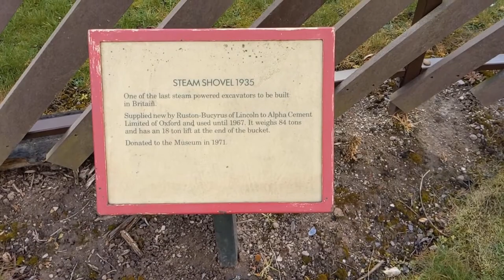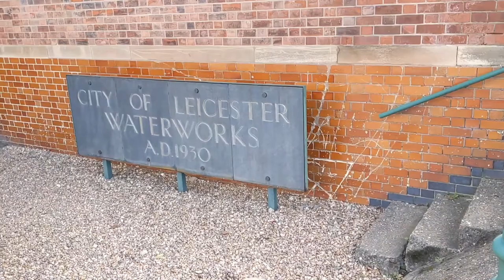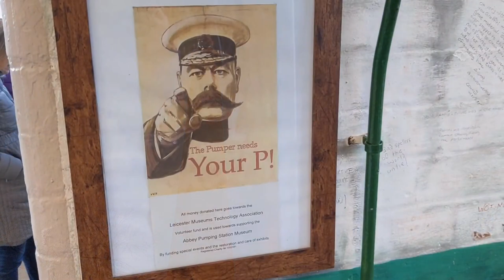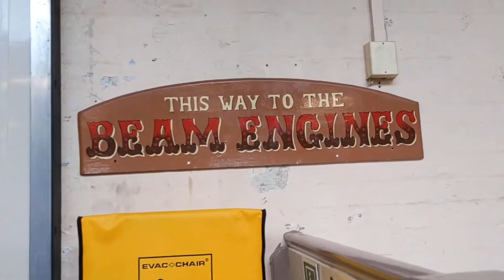Abbey Pumping Station Museum - April 2022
In this video, we visit the @LeicesterMuseums  Abbey Pumping Station Museum in Leicester. Join us as we check out some fascinating exhibits!